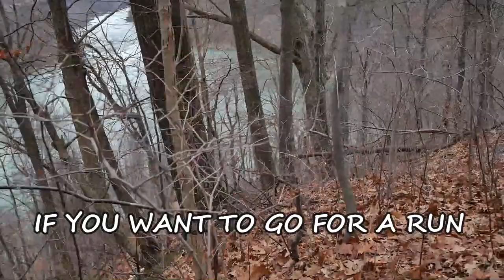Pre Season Conditioning for Soccer - off season conditioning for soccer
NO FIELD NO FRIENDS OR TEAM TO PLAY WITH? WHAT ARE YOU GOING TO DO? RUNNING WITH THE BALL IS A GREAT WAY TO GET FIT AND GET MORE TOUCHES AND TO LEARN BETTER DRIBBLING SKILLS WHILE RUNNING. A GREAT CONDITIONING FOR SOCCER PLAYERS DURING THE OFF SEASON AND PRE SEASON.

This is an excellent way to get fit and gain dribbling skills off season and pre season

Running on the trail with a ball is fun as the trail actually makes the ball go faster and it is more unpredictable.

Jalkapallo kuljetustaito ja juokseminen on helppoa kunhan vain on kunnon pururata. Kunto ja kestavyys nousee ilman erillsta harjoitetta.
Jalkapallo kestävyys
Jalkapallo kunto
Juoksu pallolla

jalkapallo treeni kotona

soccer training
soccer fitness
running with the ball
drills
conditioning for soccer
off season conditioning for soccer
pre season conditioning for soccer
soccer workout
Fitness for soccer players
soccer skills

Jalkapallo treeni kotona

soccer dribbling drills and how to dribble a soccer ball or you can even imagine that how to dribble like messi. just give it a try.

condiditioning for soccer
Jalkapallo kuljetus harjoitus
Jalkapllo kuljetus taito
Conditioning in soccer